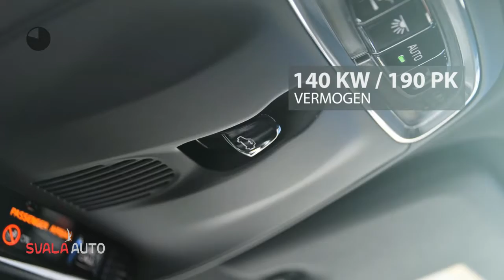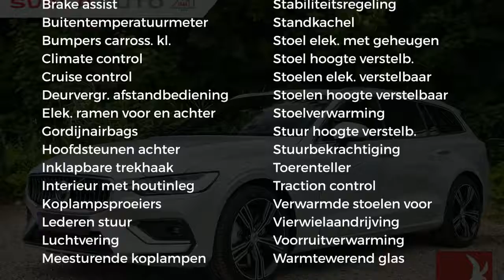Volvo V60 2.0 D4 190PK | AUT. | AWD | INTRO ED - INSCRIPTION